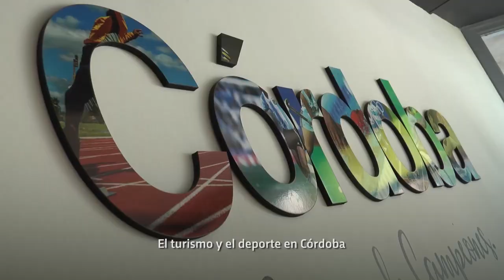Agenda 2020 en el Polo Deportivo Kempes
Presentamos la agenda deportiva 2020 con el Córdoba Open ATP 250, los partidos de la Copa América, la final de la Copa Sudamericana, el Rally Mundial y mucho más. Además el Kempes se consolida como Polo Deportivo con instalaciones tanto para deportes profesionales como para todos los cordobeses que quieren hacer actividad física.